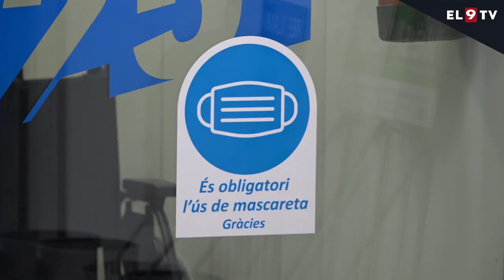La secció local d'ERC a Vic demana també la construcció d'un nou CAP al Remei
Després que el conseller de Salut, Manel Balcells, anunciés divendres, en una entrevista a EL 9 NOU i EL 9 TV, la voluntat del govern català de construir un nou CAP Vic Nord, la secció local d’Esquerra Republicana a Vic diu que ara està treballant perquè la conselleria en construeixi, també, un de nou al sud de la ciutat en substitució del CAP del Remei. En un comunicat, els republicans diuen que les actuacions previstes en aquest centre -d’ampliació i millora- no evitaran que, en un futur proper, les deficiències de l’equipament tornin a aflorar. Una realitat que ja han compartit amb el Departament de Salut que, segons el partit, no tanca cap porta.

INFORMA: Clàudia Dinarès i Ayats